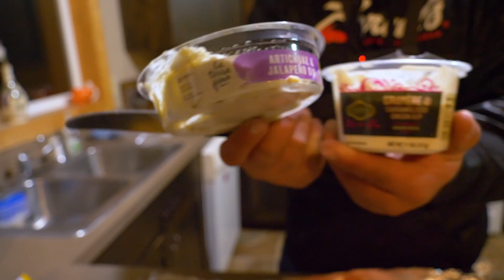EPIC Winter Steelhead Fishing Catch & Cook OFF!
We have an awesome episode of Addicted Life for you today!  @NW Fishing Secrets  came down for a 2 day fishing adventure with Big Dave, Jordan Knigge, and Nick Popov. The weather was absolutely beautiful and the winter steelhead fishing was epic! Come join us for a float down the rapids catching chrome winter steelhead and having a good time with friends. At the end of the episode we do a Cook Off using the steelhead we caught this day. Jordan cooks a tasty recipe and Leif cooks a tasty recipe. Sean is the deciding judge... Who Will Win! See you on the river! 🤘🎣

Addicted Fishing
7509 South 5th St.

STAY ADDICTED! 🤘🎣